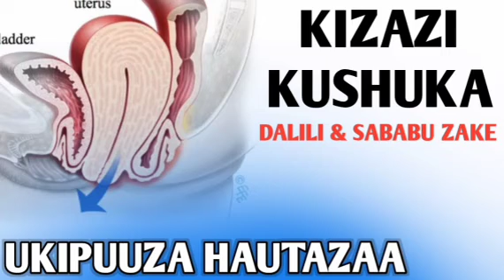KIZAZI KUSHUKA | ZIJUE SABABU, DALILI NA TIBA ZAKE KIASILI ZAIDI